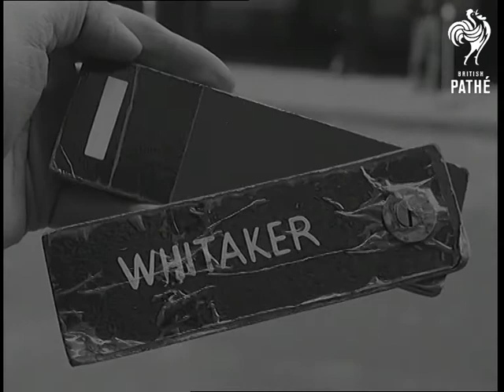Selected Originals - Shah Pays State Visit (1959)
Selected Originals (offcuts, out-takes, rushes, selected scenes) for newsreel story SHAH PAYS STATE VISIT - 59/37.

Extra footage to newsreel story.  Mostly L/Ss or different angles to the footage in cut story.  Royals, officials and dignitaries wait for the train to arrive.

Different shots of the Shah inspecting Guard of Honour.  Crowds sit waiting for a glimpse of the Shah.

A collapsed soldier in a busby who was standing along the procession route is attended to St John's Ambulance workers.  He is put on a stretcher and carried off while people in the crowd take photographs of the poor man.

Good shots of people in the crowd with cameras (still and movie).
 FILM ID:1581.01